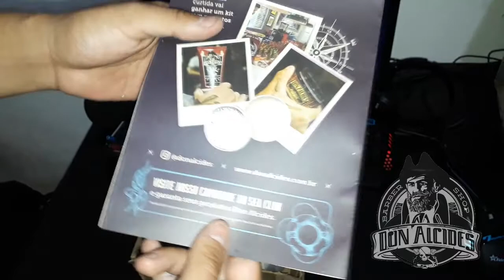[UNBOX] PRESENTE DON ALCIDES - BALM E SHAMPOO PREMIUM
FALA PESSOAL, TUDO BEM COM VOCÊS, NESTE VIDEO FAÇO UNBOX DE UMA CAIXA QUE RECEBI DA DON ALCIDES.